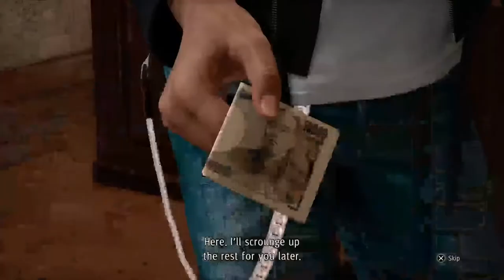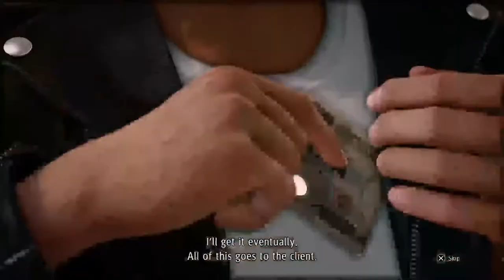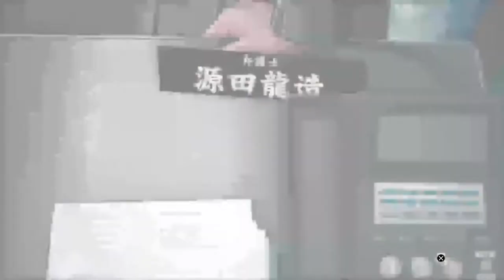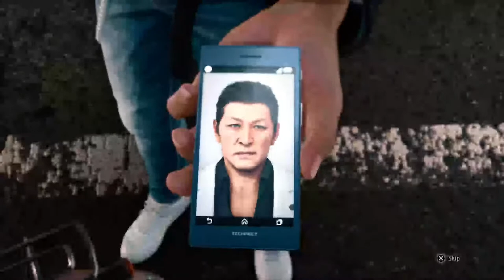Namba voice but detective [judgement] [PS5]